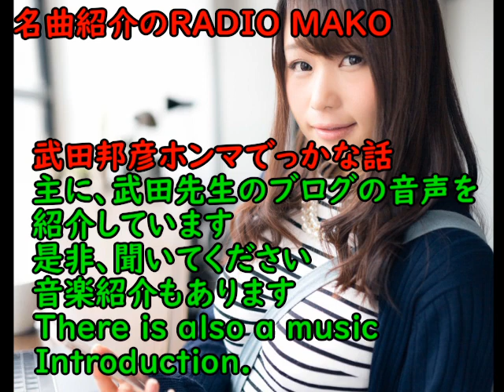【松任谷由実】特選『雨の街を』アカペラで(Cover)ユーミンが一番好きな曲らしい。天使のくだりがいいですね。【Yumi Matsutoya】『ame no machi wo』邦楽。J-POP。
▶【武田邦彦 ホンマでっかな話】
   政治・経済・環境問題を考える

見ていただき本当にありがとうございます

あなたが幸せでありますように😁